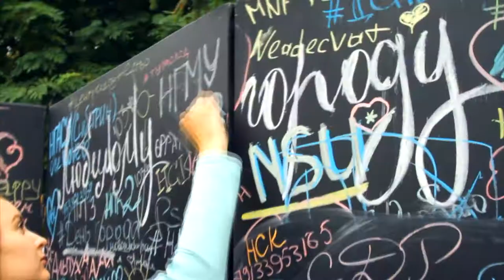День города 2017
В минувшее воскресенье горожане с размахом отметили 124-й день рождения Новосибирска. Организаторы подготовили огромное количество площадок – будь то игра в шахматы, ретро-автомобили, ландшафтный дизайн или концертные программы. Кроме того, в этом году наш город посетило много столичных артистов.